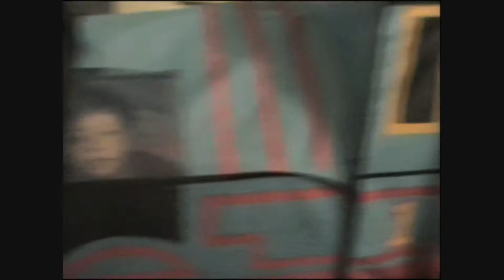October -8 -2009 Bellflower California